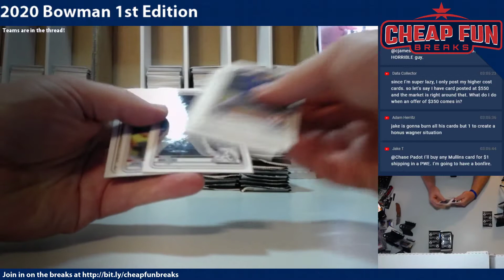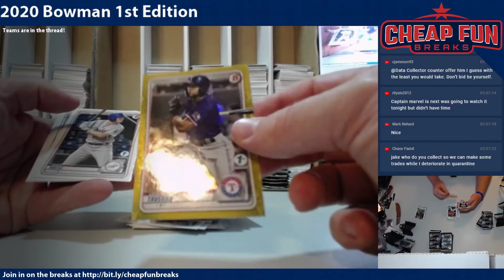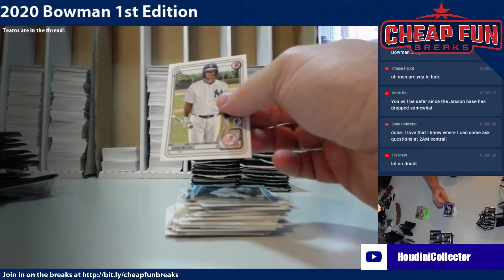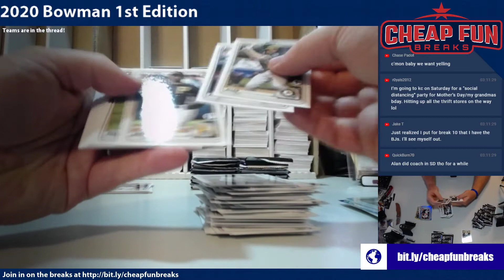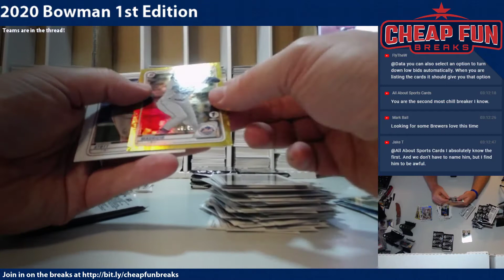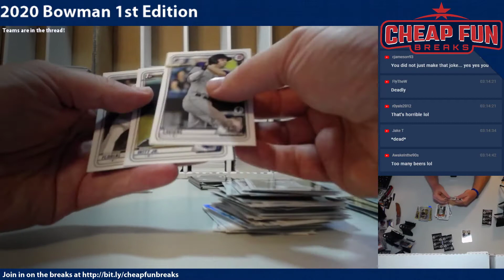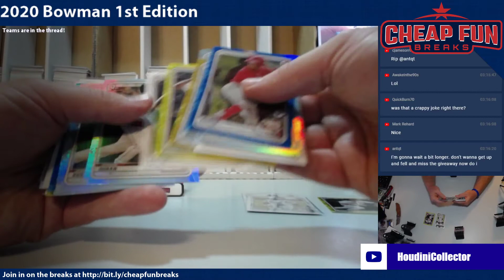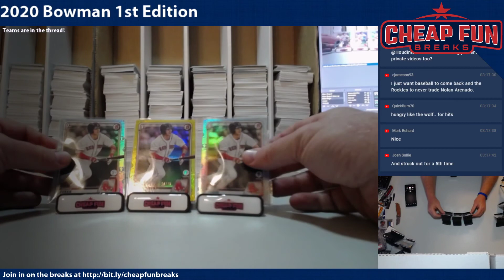2020 Bowman 1st Edition 2 Box Break 10 for May 7th